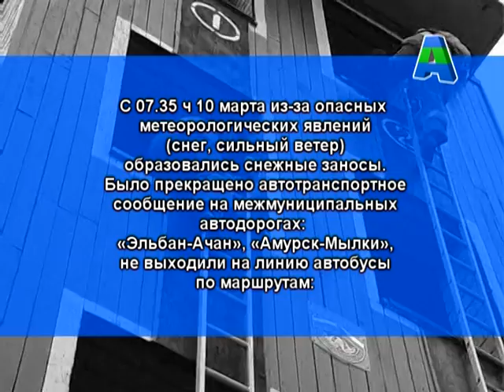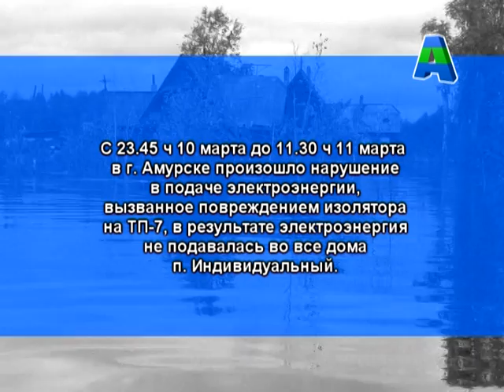Телеканал Амурск - сводка от службы спасения 112 от 02.03.15